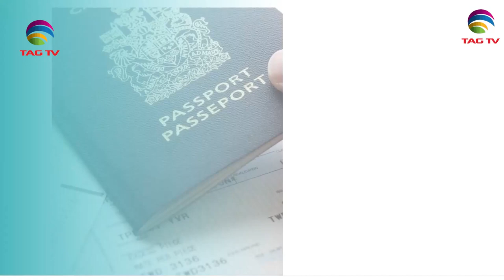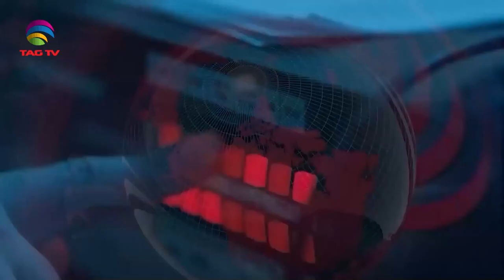International and Canadian News - 9 MAY, 2024